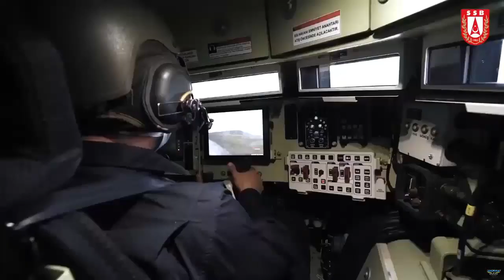The FNSS PARS IV 6X6 Special Operations Armored Vehicle enters service with the Turkiye Army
At the IDEF 2023 defense exhibition in Istanbul, the Turkiye Armed Forces announced that they have started deploying the Special Operations Vehicle (SOV) developed from the PARS IV 6X6 armored vehicle.

It is known that the defense company FNSS began delivering the first batch of PARS IV SOV to the Turkiye Security Forces on November 22, 2022, at the FNSS factory facility in Gölbaşı Ankara.

The PARS IV SOV was developed under the “6X6 Mine Protected Vehicle Procurement Project” in collaboration with the Turkish Defense Industry Association SSB.

The PARS IV SOV provides the unrivaled optimal combination of the survivability of an MRAP vehicle and the high tactical mobility of a wheeled armored fighting vehicle.

Apart from offering high ballistic protection and protection against mines/IEDs, PARS IV SOV also provides protection against RPGs by applying steel cages covering its body.

As a defense and self-defense weapon, the PARS IV SOV is equipped with several weapon systems designed to attack multiple targets simultaneously from all directions including targets at high altitudes.

There are two remote controlled weapon stations (RCWS) located at the front and rear of the vehicle.

This weapon system is equipped with a universal gun mount that allows it to carry a 7.62mm, 12.7mm machine gun or 40mm automatic grenade launcher.

The two-axis stabilization system allows for firing while on the move and for engaging targets that are high up such as on cliffs or on the tops of buildings. It can also engage low-altitude aerial targets such as drones and helicopters.

The PARS IV SOV is also equipped with next-generation mission equipment that ensures combat effectiveness, safer route planning, command/control and rapid targeting.